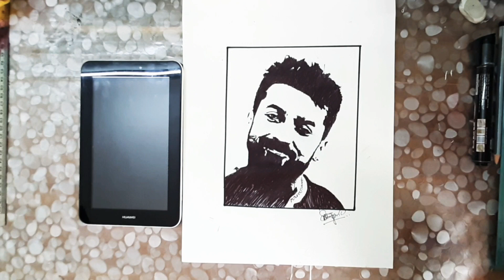surya sketch art nengikul peithidum